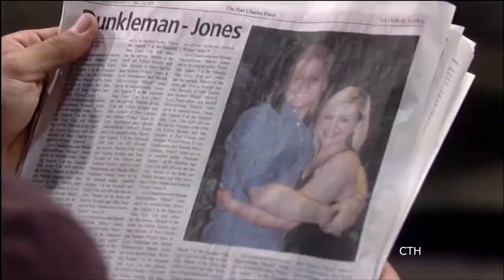Nathan & Maxie 08-08-14 (1/4) "I have feelings for your daughter"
Nathan shows up at Maxie's door to tell her he has feelings for her, but only finds Mac there. He tells him Maxie is at the Haunted Star getting married. Nathan tells Mac he has feelings for Maxie. Levi is very taken with Felicia's Aztec jewelry.